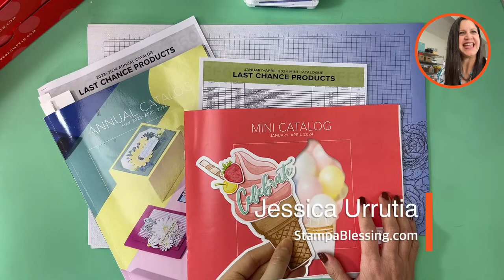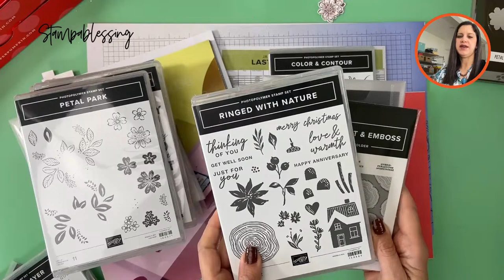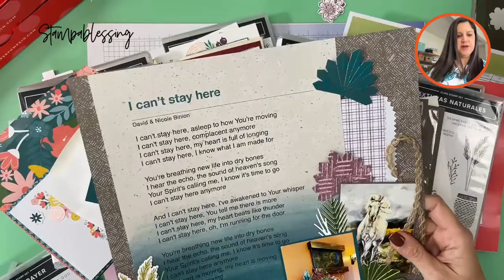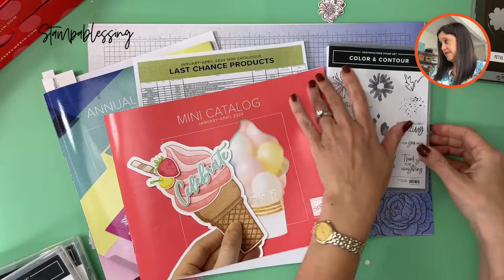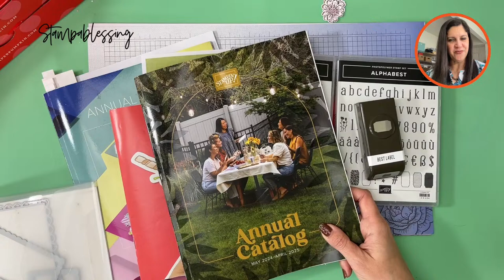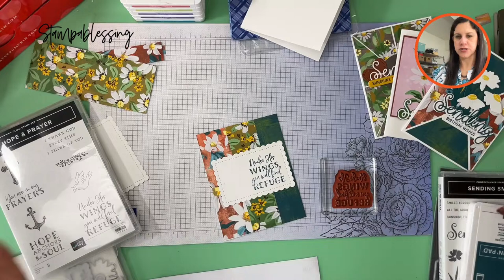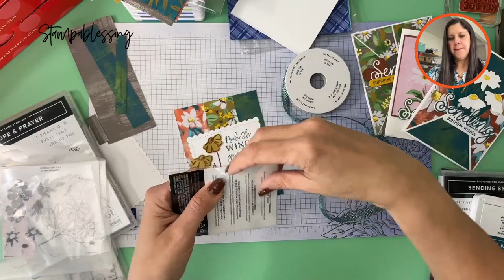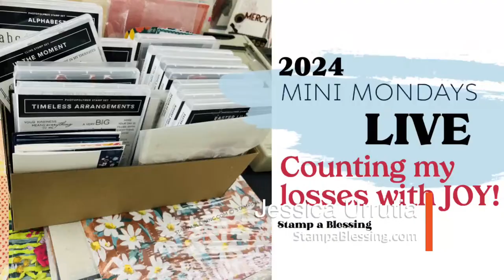You can do this Simple Card Sketch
Sharing a super simple sketch with the retiring Fresh as a Daisy Designer Series Paper from Stampin’Up! And sharing some of my losses -retiring stamps leaving the store- God is STILL good. Use what you have to create beauty!

Jessica Urrutia
USA Independent Stampin’Up! Demonstrator

❤️I go LIVE every Monday at 1:00PM ET here in YouTube  Stamp a Blessing.

❤️ PHOTOS of these projects here in my BLOG COMING

❤️JOIN MY GOD IS IN THE STORY SCRAPBOOK CLUB!

SUPPLIES for this card:
• Fresh As A Daisy 12" X 12" (30.5 X 30.5 Cm) Designer Series Paper [161289]

Jessica Cruz de Urrutia
I am a USA  Stampin'Up! Independent Demonstrator. My comments and opinions express my love for Jesus and convictions as I love being myself as I create and share ideas with you. Stampin'Up! is not endorsing my beliefs or rejecting them. Would be a joy to serve you and help you find products and inspiration you need for all your stamping projects.